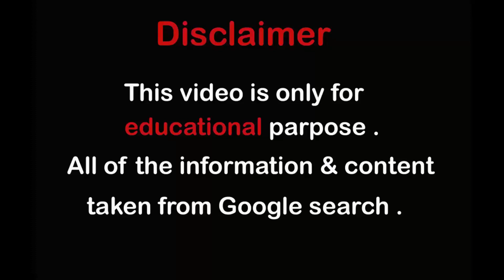Shell Raven (Shell Mendez)-American Curvy Plus Size Model| Bio, Wiki,Age,Weight, Measurements,Photos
Shell Mendez - Bio, Wiki, Quick Facts, Age, Height, Weight, Measurements, Photos; Fashion Model
Shell Mendez also known as Shell Raven is an American Fashion Model, Curvy Plus-sized Model, YouTuber, Instagram celebrity, social Media Influencer and brand ambassador who is represented by Mystere vision LLC (MJ Curve).

Shell Mendez was born on April 28 in Los Angeles, California. Her astrological sign is Taurus.

Shell Raven was born and raised in the United States. She is currently living in Los Angeles, California. She also completed her education in Los Angeles, California. The big bold and beautiful is currently working as a full time Instagram model. She started her modeling career in January 2019. She has modeled for some famous clothing brands like forever 21, dollskill, yoins plus, FashionNovaCurve, lovely wholesale official, pretty little thing, flat tummy co, rosegal official, levenom swim, Adam and Eve, Shein curve and many more. Shell Raven has also strut down runways in Los Angeles and New York fashion weeks. In her self titled Instagram account, she has attracted more than 1.4 million followers whom she entertains with her magnificent photos and videos. Shell Raven also has a YouTube channel where she posts her modeling videos.

In Tiktok, Shell Raven is very active, she has more than 150,000 followers on her tiktok account where she shares lip sync videos.

Body Measurements
Shell Mendez stands 5 feet 2 inches tall or 157 cm, she weighs 70 kg or 154 pounds, her bust size is 39 inches or 99 cm, waist size: 33 inches or 83 cm, hip size: 52 inches or 132 cm, body type: curvy, she has a beautiful brown hair and hazel eyes color, marital status: single, Nationality: American.